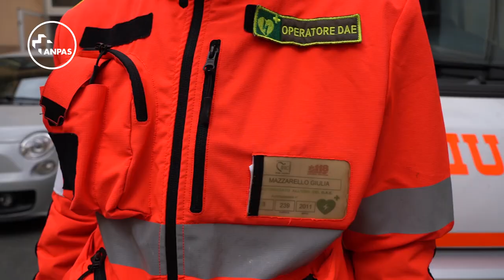Un minuto di silenzio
Anpas partecipa e si stringe intorno al dolore dell’intera comunità per le vittime del Coronavirus.
Nelle nostre sedi le bandiere sono a mezz’asta in segno di lutto e un fazzoletto bianco sulla divisa nel segno del soccorso e dell’assistenza che continuiamo portare.